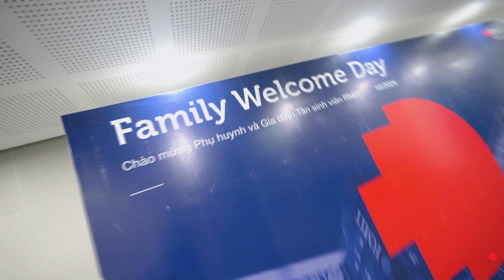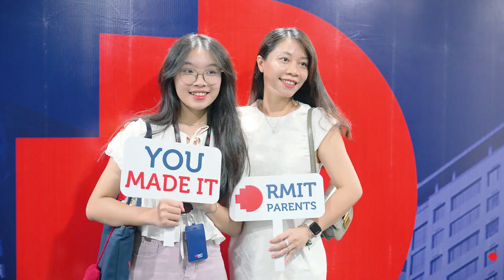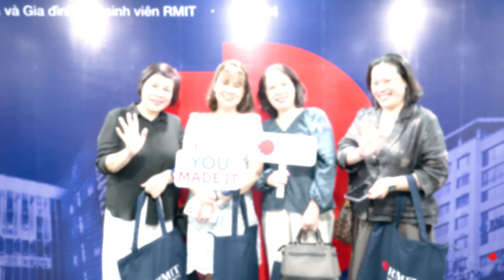RMIT Family Welcome Day - Hanoi campus | RMIT Vietnam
The RMIT Vietnam Family Connect team successfully organised the inaugural Family Welcome Day in October 2024, welcoming over 400 local and international parents of newly admitted HE students to the HN and SGS campuses. Attendees enjoyed campus tours and an information session with representatives from Student Council, Academics, and Student Services. The event provided a valuable opportunity for parents to understand how students will develop at RMIT and how they can best support their child’s journey while empowering their independence and autonomy.